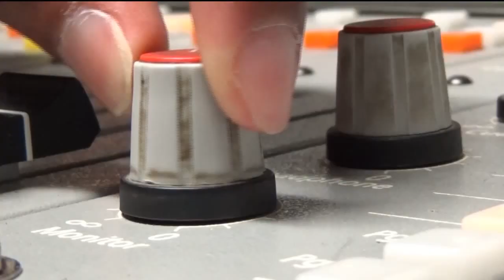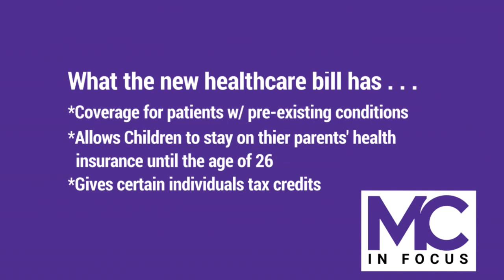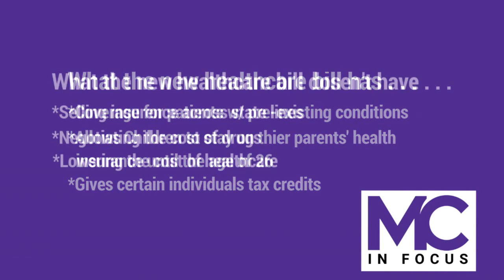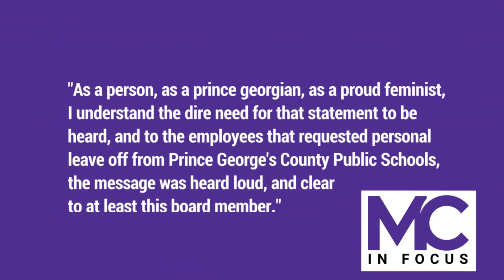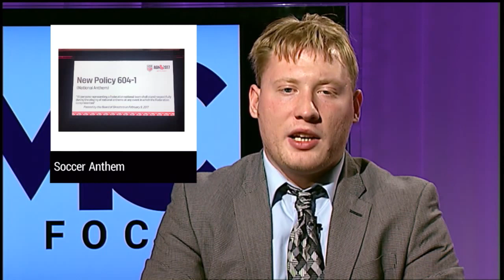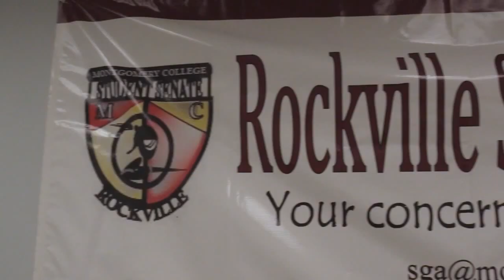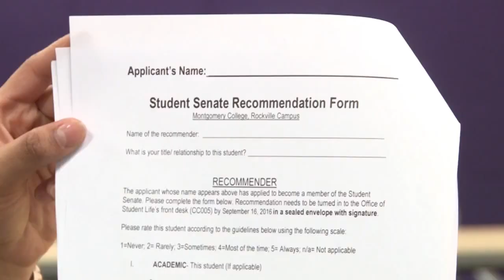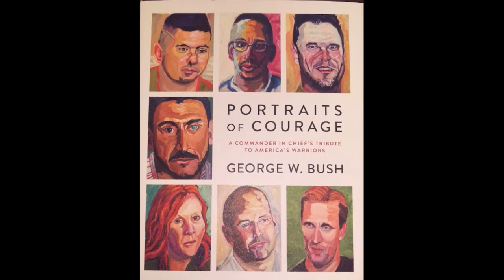MC In Focus 2017 - Episode 2